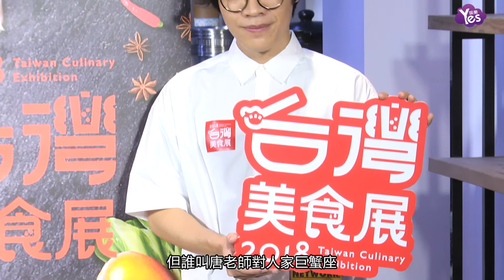【2年前】巨蟹座別哭! 盧廣仲成立脫單互助會 求救國師唐綺陽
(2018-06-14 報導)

愛吃早餐的盧廣仲，14日擔任美食展大使，展現完全的吃貨本領外，還不忘，威 還真的很認真餒，但誰叫唐老師對人家巨蟹座，下半年的戀愛運勢，下了最後通牒，讓同為巨蟹座的廣仲，也開始Hen緊張